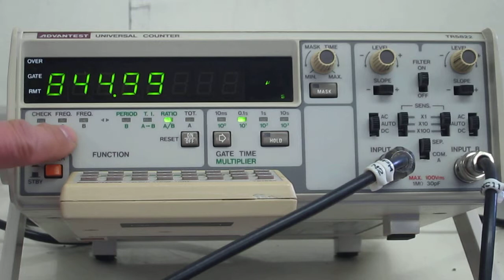ADVANTEST TR5822 Universal counter 動作確認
このカウンタのAch、Bchに1kHz前後の信号を入力し、その周波数
と周期を測定し、確認しました。